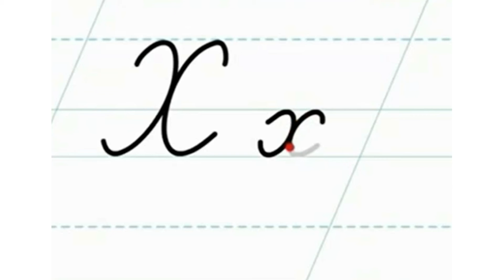Навчання письма. Мала рукописна буква х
Використана література.
"Абетка" Ганна Чубач
Методичний поібник для вчителя.